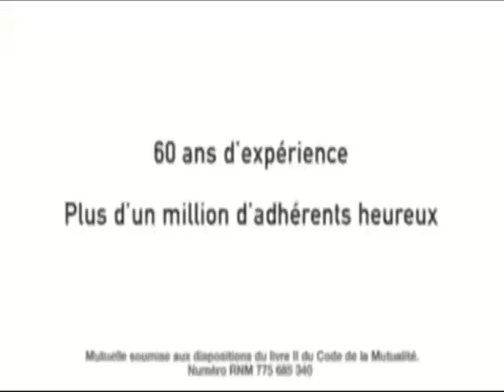bande annonce 3e Journée Metz Mutuelle Générale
a l'occasion de la 3e Journée du championnat de France de Nationale 2,poule D, La Charité Basket recoit les Cannoniers de Metz,samedi 6 octobre 2012 a 20h00 au centre sportif Georges Picq.